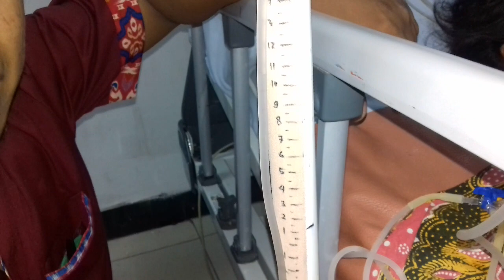pengukuran central vena pressur CVP lengkap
berikut cara mengukur central venous catheter CVC,lengkap dengan penjelsan.semoga bermanfaat